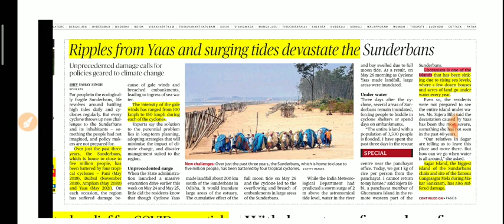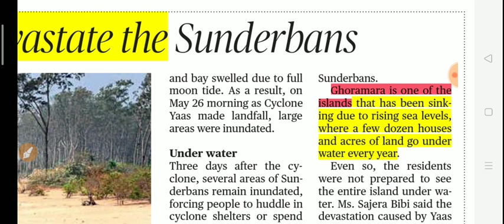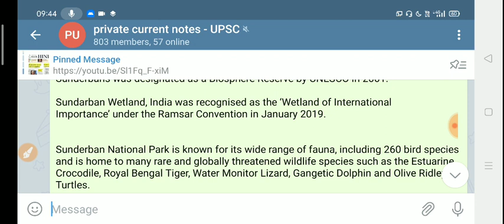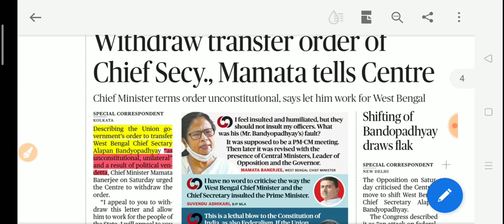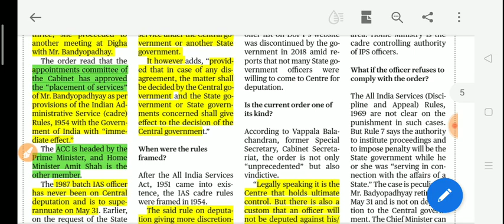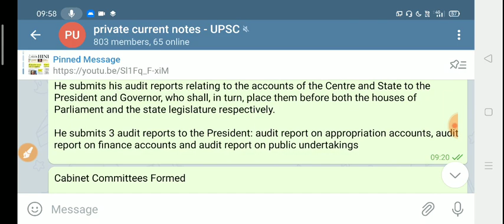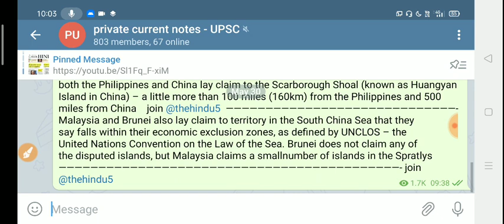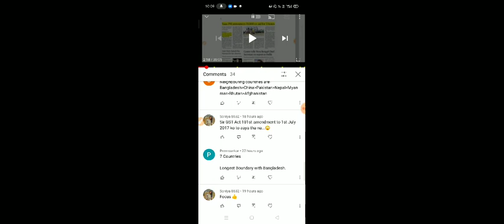30 May 2021|The Hindu Newspaper today|The Hindu Full Newspaper analysis|Editorial analysis UPSC